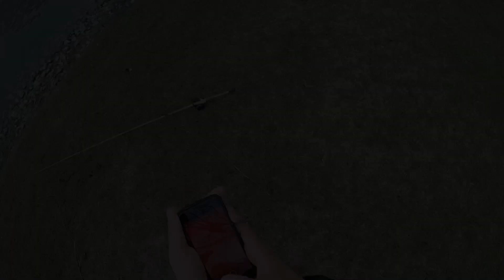Midwest Pond Fishing Nice Bass.